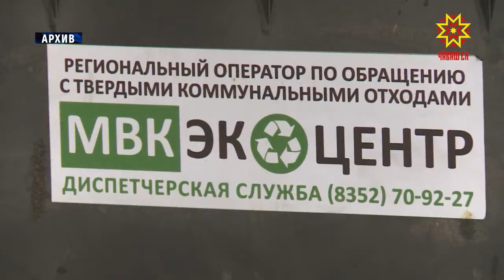Ыйтусенчен пĕри – йăлари хытă каяшсене пухса тирпейлесси, ҫĕнĕлĕхсем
Кăҫалхи юпа уйăхĕн 1-мĕшĕнчен республикăра хытă каяшсене пухса тирпейлес йĕрке улшăнчĕ. Икĕ уйăх иртрĕ пулин те - татса паман ыйтусем сахал мар-ха. Ял тăрăхĕсенче вĕсем пушшех те нумай. Пĕрремĕшĕнчен - ялта пурăнакансем халиччен çӳп-çапшăн укçа тӳлемен. Çĕнĕлĕхе хăнăхма çăмăлах та мар иккен. Тепĕр сăлтавĕ — ялсенче каяш пуçтармалли вырăнсем çукки. Çак çивĕч ыйтусене паян республика Пуçлăхĕ Михаил Игнатьев ирттернĕ канашлура çĕклерĕç.